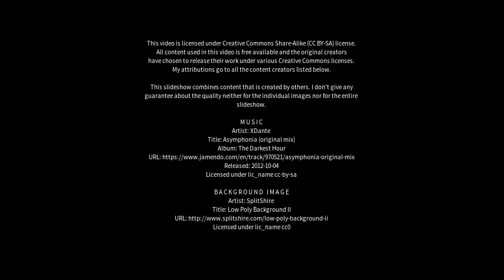Best places to visit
Best places to visit - Nazareth (Israel) Best places to visit - Slideshows from all over the world - City trips, nature pictures, etc.